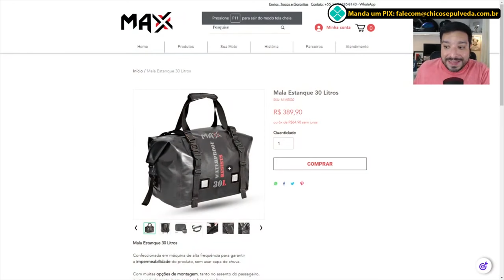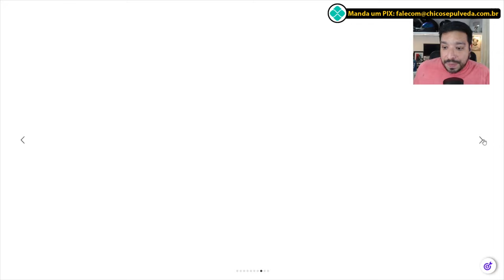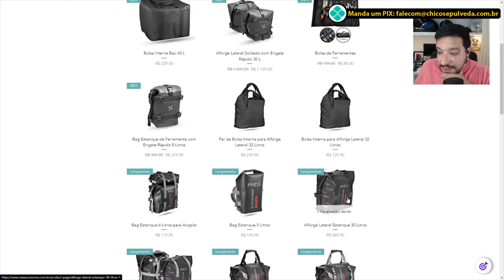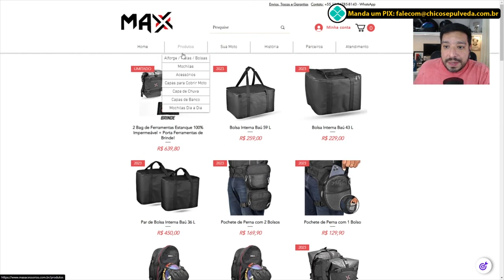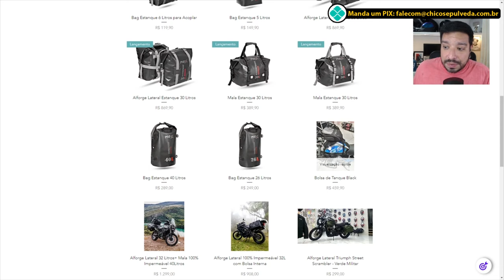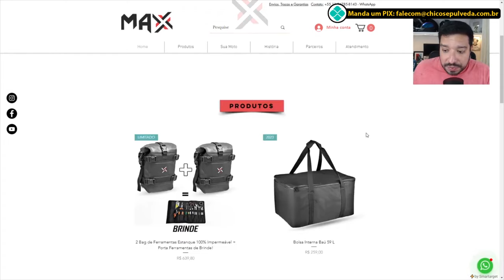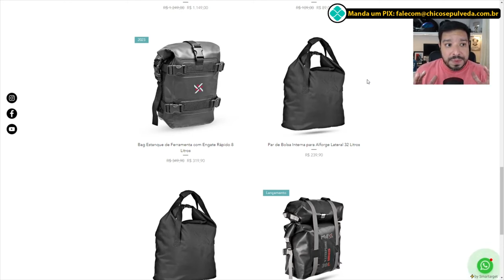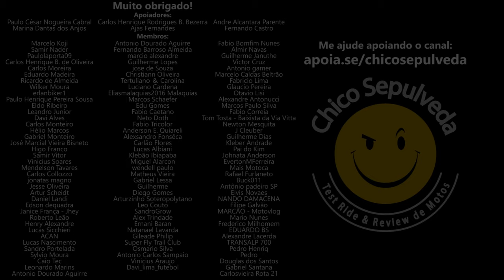Dica de alforges e malas para viagem de moto (Max Acessórios)